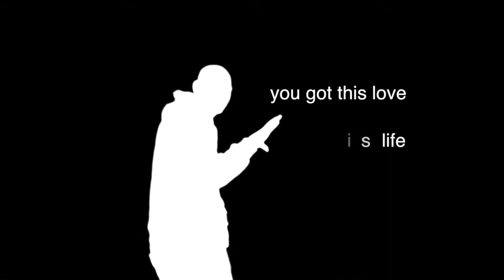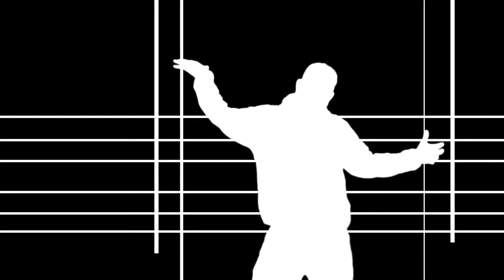Video 1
Videoworkshop zu den Songs der Sprachlerngruppen der 10.ISS